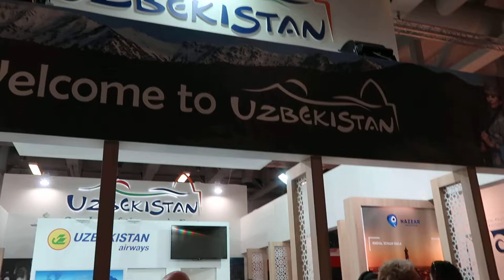Україну на турвиставці ITB-2019 представляють шість міст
На Міжнародній туристичній виставці — ITB-2019, що відкрилася 6 березня в Берліні, Україна представлена низкою міст і компаній.
Відео: Ольга Танасійчук